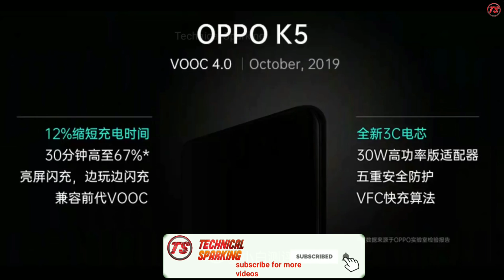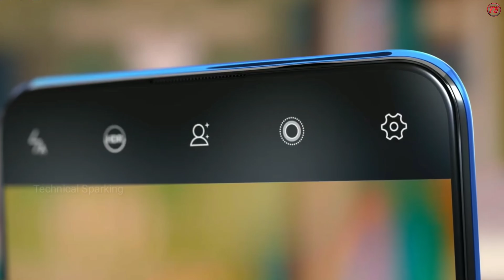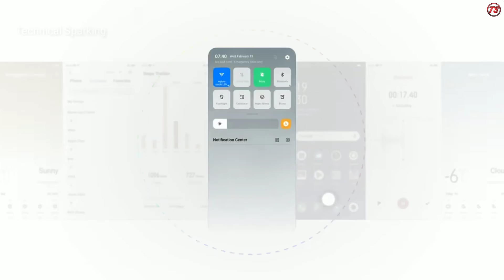Oppo K5 Specifications, Snapdragon 730G, 30W Vooc 4.0, Price & Launch Date | Oppo K5 Full Specs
Oppo K5 Specifications -

Display -: Full HD Plus Amoled,

Display Size -: 6.4 Inch,

Display Resolution -: 1080x2340,

Rear Camera -: Quad Camera 64+8+2+2,

Selfie Camera -: 32MP,

Processor -: Qualcomm Snapdragon 730G,

Battery -:  4000 MAH,

Operating System -: Android 9 Based Colour OS 6,

Oppo k5 ke baare mai jaane ke liye aap humari website par visit kar sakte hain